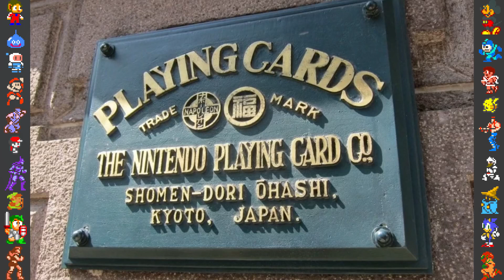Easter Egg in Animal Crossing - Did You Know Gaming? Extra ITA - Dacher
Hey, non ho comprato New Horizons, ma almeno posso farci i DYKG su 👀

Qui c'è il mio canale Twitch!

Vuoi votare il prossimo DYKG da doppiare o tenerti aggiornato riguardo il canale? Puoi farlo sulla pagina Telegram!

Ho anche una pagina Instagram!

Ricordiamo inoltre a tutti voi che ogni video di doppiaggio dei prodotti di "DidYouKnowGaming" reperibile sul canale "Dacher" ha ricevuto l'approvazione del canale originale e del gruppo di maggior contribuenti per quanto riguarda il doppiaggio di questo prodotto, ovvero il gruppo di ORION (Ex ODS).

Vuoi contattarmi per parlarmi di qualcosa o per farmi una domanda?